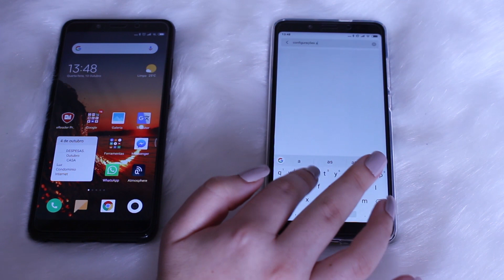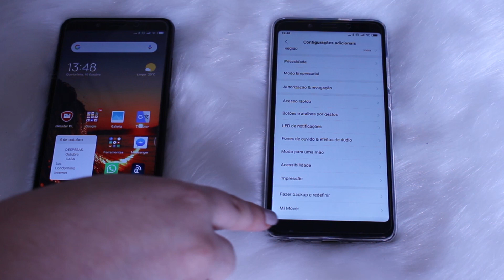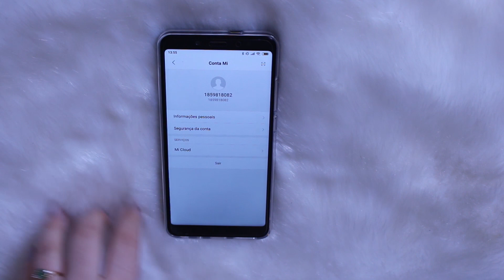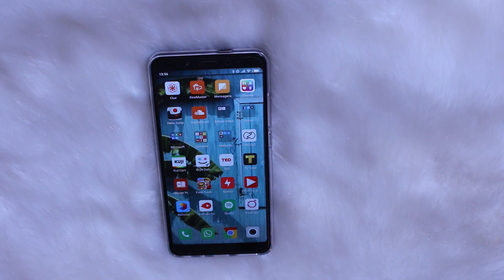COISAS INCRÍVEIS SOBRE REDMI NOTE 5 E MIUI | Parte 3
• contato e parcerias pelo instagram

CÂMERAS
• Canon T5i
• iPhone 6s

EDITORES
• Adobe Premiere
• Wondershare Filmora
• After Effects